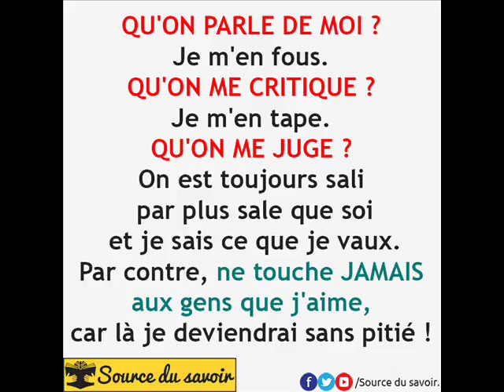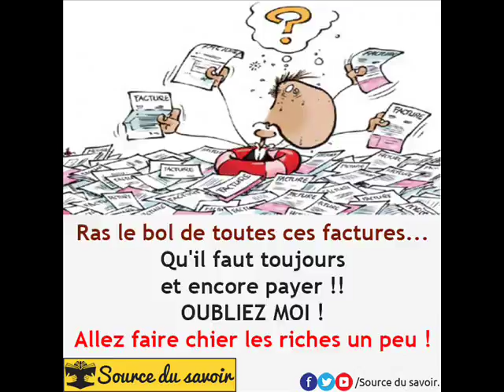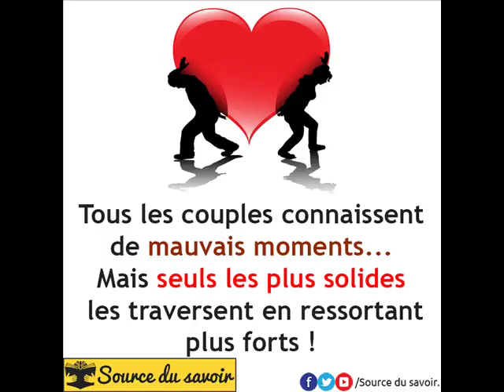WALAX POUR ANICHA CETTE CHANSSON POUR CES 17 ANS